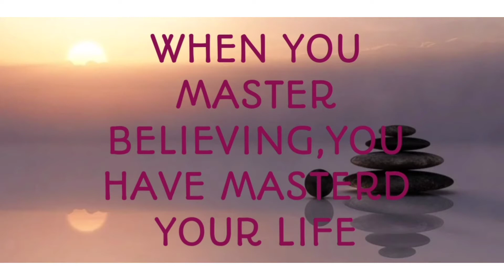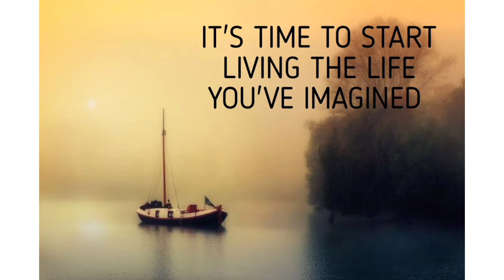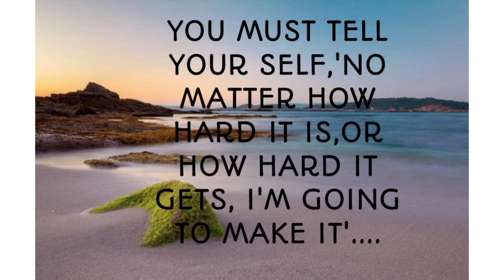MOTIVATIONAL QUOTS FOR MINDSET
Calm mind will bring happy mind and success. follow for more motivational videos ,thank you